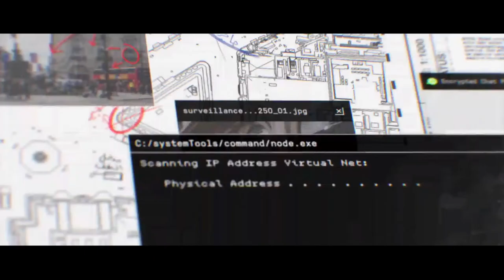Call of Duty® Modern Warfare® Part 5 Clean House WalkThrough Xbox One GamePlay